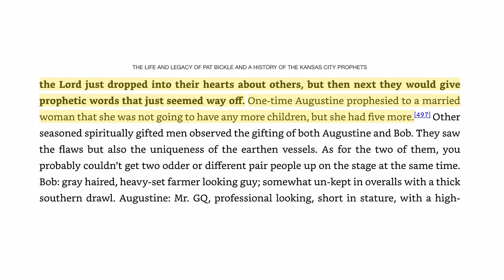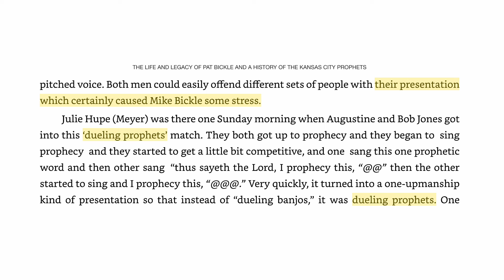How Bad Were Mike Bickle's Kansas City Prophets?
Julie Meyer story about Bob Jones and Augustine Acola flexing on Sunday morning. You ever notice how outlandish and exaggerated Jones prophecies sound? No disease will stand. Death to death... Billion souls harvest... Greatest generation ever... Well, when you have to compete with other prophets... how else can you stand out?

In the last post, we learned from Blaise about how sin can corrupt a prophet's ministry (demonic invitation). Building on that idea is how prophecies can be so far off the mark just from lack of emotional restraint (human weakness not demonic influence).

Jones and Augustine are Bickle/IHOP-KC heroes. It was totally outrageous spiritual abuse for Bickle to allow a "prophet" to tell a mother she would have no more children. Why did he allow it? Because, as usual, he had no discernment and no respect for women.